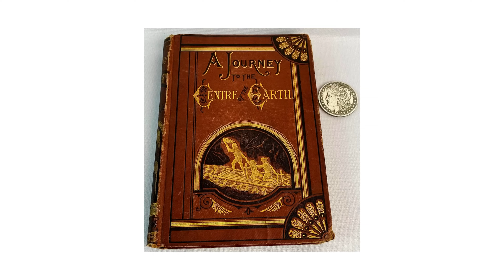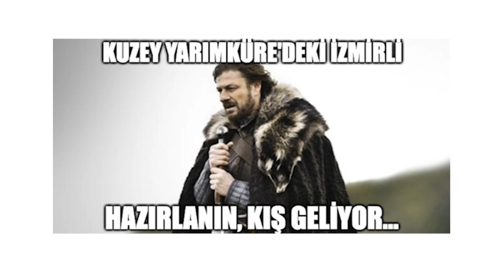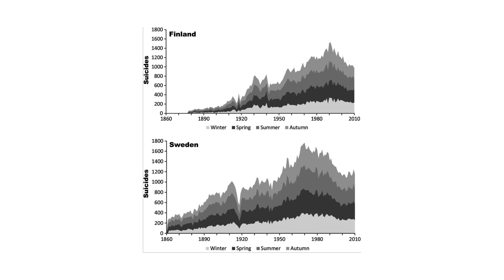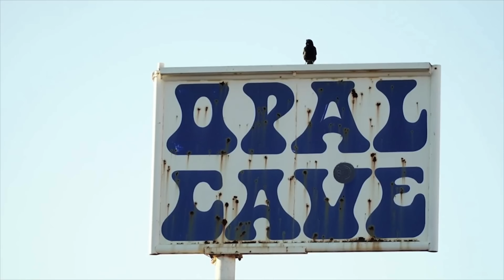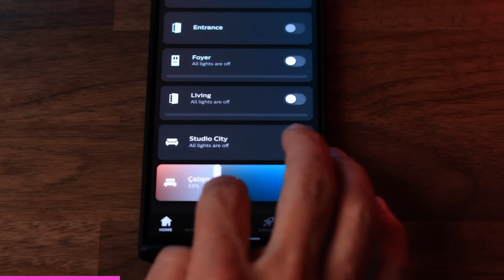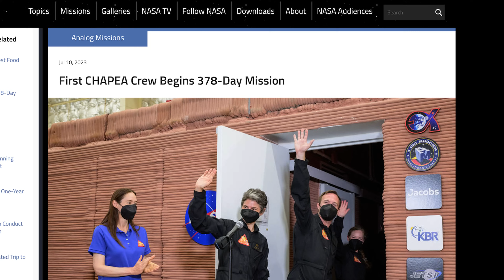Yer altında yaşam mümkün mü?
İlk insanlar mağaralarda nasıl yaşıyordu? Türkiye'nin en büyük yer altı şehri Derinkuyu. Mars'a giden Astronotlar nasıl yaşayacak? Dünyanın en uzun süre mağarada yaşayan insanı: Beatriz Flamini'nin 500 Günlük Hikayesi
Yer altı kentleri için Earthscraper (Yerdelen) projeleri...
Beatriz Flamini. Tam 500 gününü bir mağarada tek başına geçirdikten sonra, kendisini yerin altından çıkarırlarken kameralara böyle poz vermiş. Yüzündeki gülümseme dikkatinizi çekti mi? Bu kadar uzun süre güneş görmemesi cildini, görüşünü nasıl etkilemiş olabilir? Yerin altında geçirdiği 1,5 yıla yakın sürede akli dengesini mi kaybetti, yoksa kurtarıldığı için sevinçten mi gülüyor? Bana 15 yıl yer altında yaşadıktan sonra gülümseyerek dışarıya çıkarılan Kimmy Schmidt’i hatırlattı bu gülümseme… Hadi onun beynini yıkamışlardı toprak altında kalması için. Bir de ayrıca sadece bir diziydi. Gerçek hayatta, gerçek birisi neden yer altında yaşamak istesin?

İşte bunun cevabını arayacağız. Bir zamanlar yazar Jules Verne'un yaptığı gibi.  "Dünyanın Merkezine Seyahat" adlı romanında karakterler volkanik bir tünel sistemini takip ederek yerin içine doğru bir yolculuğa çıkmışlardı. Bu fantastik yolculukları sırasında, devasa mağaralar, denizler, bitki örtüsü, garip fosiller, garip mantarlar ve prehistorik dönemlere ait hayvanlar gibi tuhaf şeylerle karşılaşıyorlardı.

Dünyanın alt katmanlarında başka bir dünya bulmak için yer altında yaşmak ister miydiniz? Orta Dünyada başka canlılar yaşıyor mudur acaba?

Çok da ileriye gitmeyip bu kez aşağıya doğru bakalım isterseniz. Yeraltına olan yolculuğumuzdan, Mars’a kadar uzanan serüvenimizin bir hikayesini takip edelim. Atalarımızın yaşadığı mağaralardan, Türkiye’deki dev yeraltı şehirlerine, oradan büyük metropollerde planlanan yerdelenlere ve oradan da Mars’a olan yolculuğumuza. Çünkü hepsi birbiriyle bağlantılı.

Türkiye, coğrafi olarak epey şanslı bir kuşakta yer alıyor. İstanbul 41 derece kuzey enleminde, yani kuzey yarıkürenin oldukça ortalarında. Bu yüzden yaz ve kış boyunca, gece gündüz süreleri öyle pek aşırı değişmiyor. Ayrıca hava çoğunlukla güneşli. Aşırı derken de, daha kuzeydeki yerleri kast ediyorum. Mesela bu şehirde, bazen güneş hiç batmıyor. Şöyle bir batacak gibi oluyor, sonra hooop tekrar çıkıyor. Kuzey Avrupa’nın çoğunda yazın akşam saat 11’de hatta 12’de bile güneş var.

Siz böyle bir şeyi hiç deneyimlediniz mi bilmiyorum. Öyle birkaç gün kalmayla da insan pek anlamıyor onu şimdiden söyleyeyim 🙂 Benim İzmir gibi sıcak bir yerden böyle bir yere taşınan bir tanıdığım var, ben de onun anlattıklarından biliyorum. Neredeyse 6 ay süren kış, metrelerce yağan kar, -30 derecelere varan soğuklar… Ama bunlar onun için hiçbir şey değil. Ciddi söylüyorum! 🙂 Tek derdi, çok uzun süre güneş görememek. “Güneş gördüğümüzde yeniden doğmuş gibi oluyoruz, içimize garip bir heyecan doluyor” diyor 🙂 Bu işin gerçekten şakası yok. Güneş ışığı, ruh halimizi doğrudan etkiliyor.

Bu durumun bir adı bile var. Mevsimsel duygu durum bozukluğu, bir çeşit mevsimsel depresyon. Tedavi için ışık terapisi bile öneriliyor. Böyle kuzey bölgelerinde yer alan, uzun süre ışık göremeyen kişiler, evlerini farklı şekillerde aydınlatmak durumundalar. İşte yeraltında ya da izole bir kabinde yaşamanın en temel zorluğu. Güneş ışığını taklit edebilmek.
Araştıran ve Yazan: Ögetay Kayalı
Düzenleyen ve Sunan: Barış Özcan
Kurgulayan: Alperen Çatak